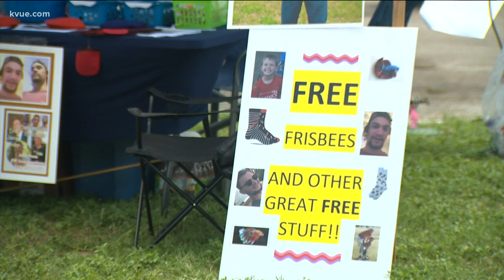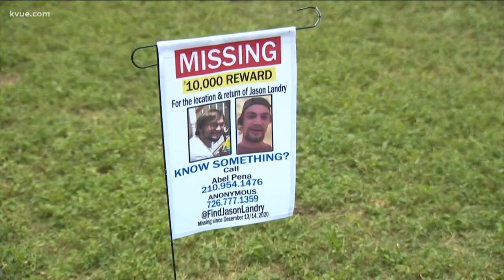Jason Landry family continues search with booth at Luling Watermelon Thump | KVUE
The family of a missing Texas State student is continuing the search for Jason Landry. His parents spread the word at the Luling Watermelon Thump event.